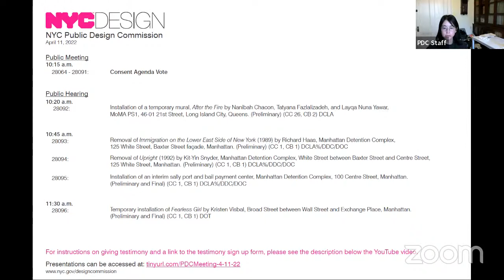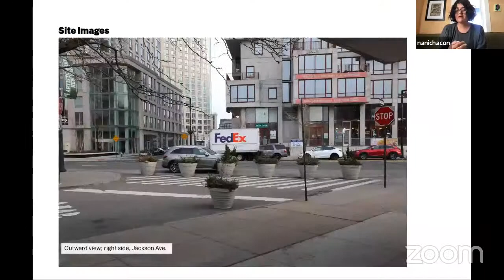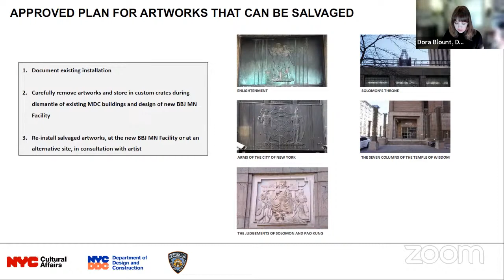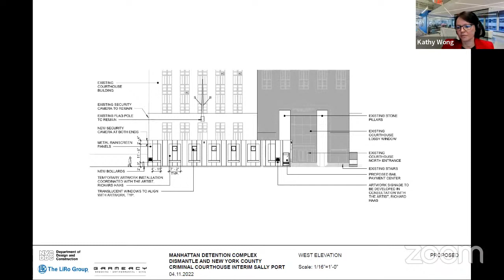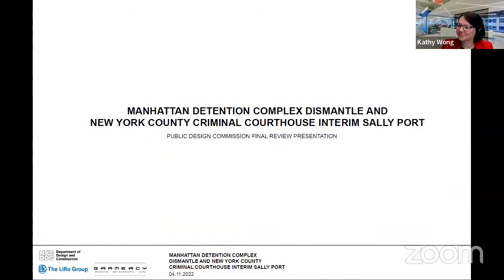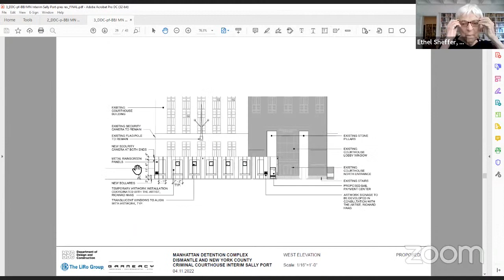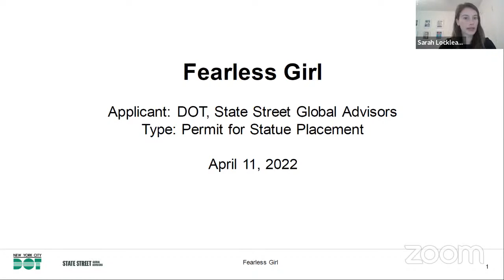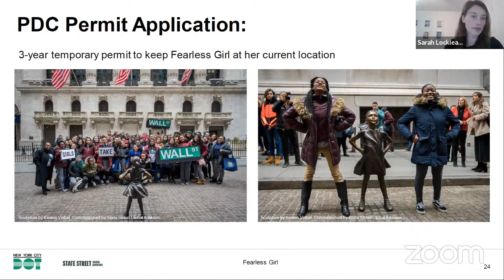Public Design Commission Public Meeting, Monday April 11th, 2022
This meeting was held remotely. The agenda and certificates of approval can be found